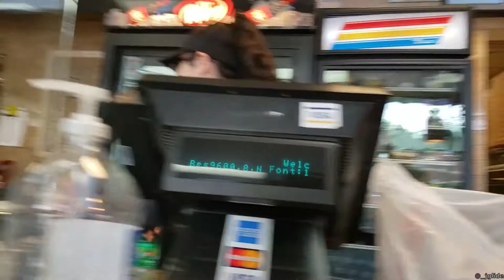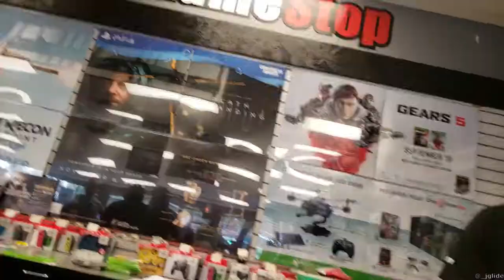Driving With Expired Plates (Yikes!)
This is what you don't want to do, especially anywhere in Illinois, let alone Chicago